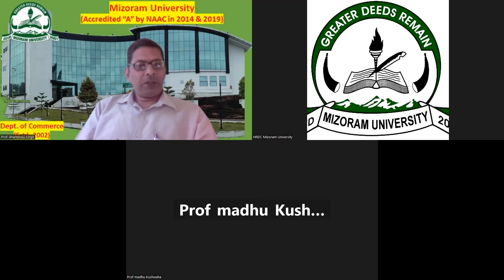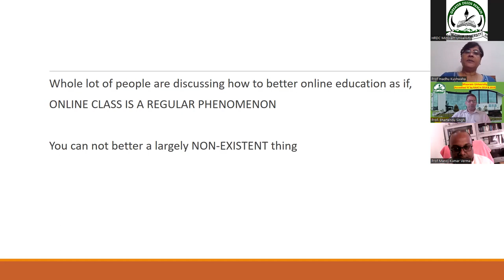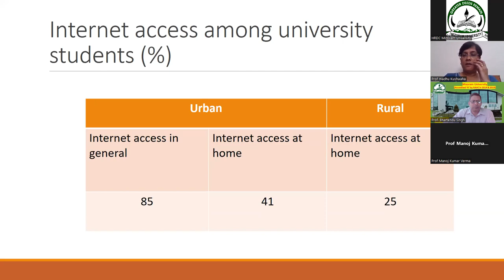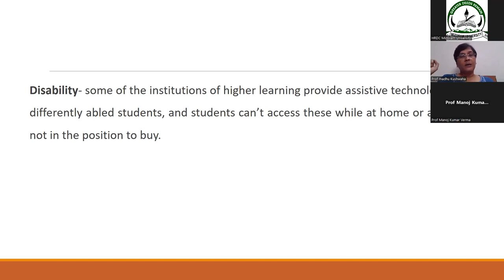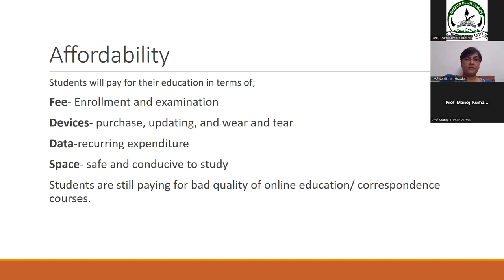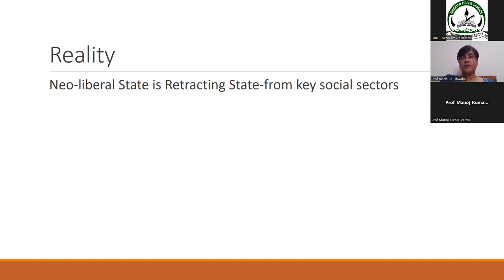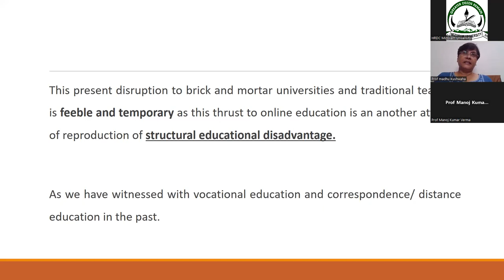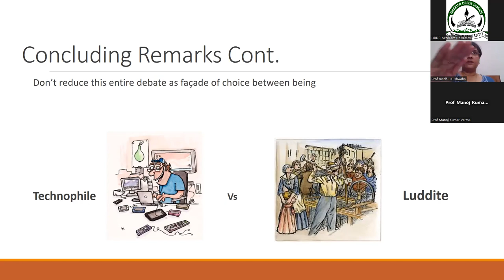37. Prof Madhu Kushwaha (Banaras Hindu University)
Myths and Realities of Online Education in India

Prof. Madhu Kushwaha
Varanasi